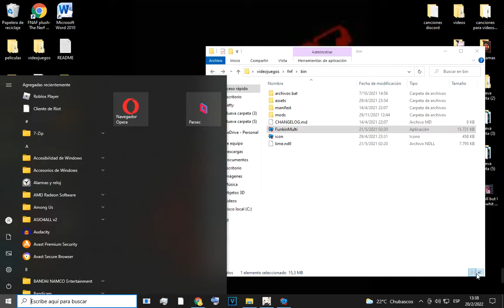For Hire but Ross and Senpai sing it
priver cover de fnf con gameplay. Bueno chicos, el dia de hoy quise hacer un mini cover y aprovechar para ponerle gameplay. Decidi usar For Hire por que es una cancion corta, simple y me gusta bastante y ademas esta es la primera vez que uso a Ross en un cover (y dijo primera por que lo veran mas veces)

Voicebank de Senpai hecho por GenoX

Voicebank de Ross hecho por mi

Ust de For Hire hecho por Dancr rosh (en Youtube)